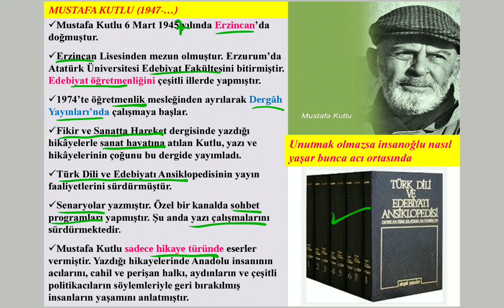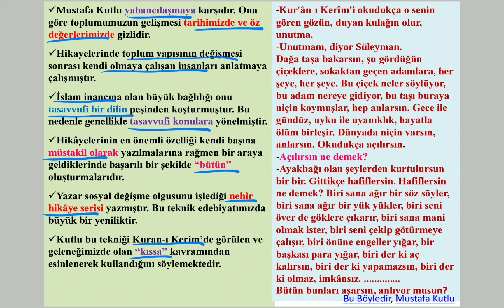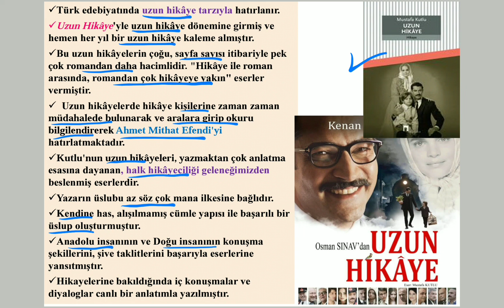Bireyin İç Dünyası 7 Mustafa Kutlu Hayatı Edebî Şahsiyeti Eserleri Uzun Hikaye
Bireyin İç Dünyasını Esas Alan Eserler Yazarlar Bireyin İç Dünyasını Anlatan Roman Hikaye Mustafa Kutlu Hayatı Edebî Şahsiyeti Eserleri AYT Edebiyat Konu Anlatımı Türk Dili ve edebiyatı